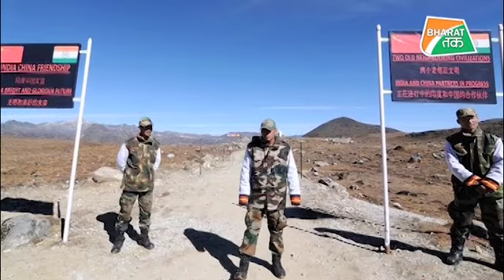अमेरिकी विदेश मंत्री बोले चीन पर आसियान देश करें एक्शन ,अमेरिका देगा समर्थन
अमेरिकी विदेश मंत्री माइक पोम्पिओ ने दक्षिणपूर्वी एशियाई देशों से कहा कि वे विवादित दक्षिण चीन सागर में चीन की आक्रामकता के खिलाफ कार्रवाई करें. इतना ही नहीं पोम्पिओ  ने भरोसा दिलाया कि इस काम में अमेरिका उनको समर्थन देगा.